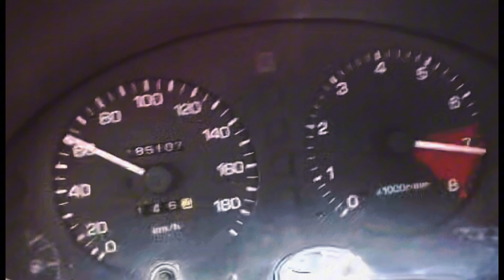Toyota Celica drifting! Νέο πρότζεκτ έρχεται!